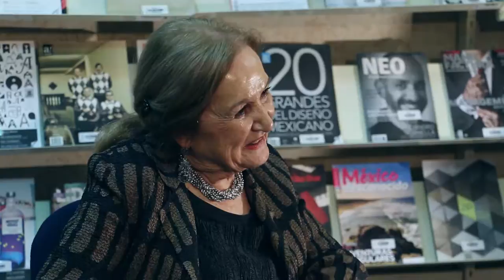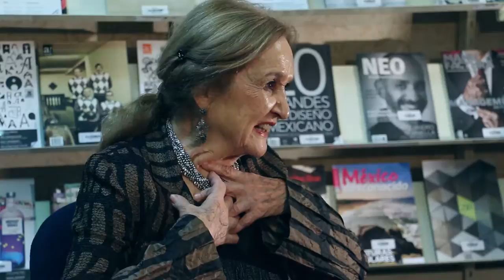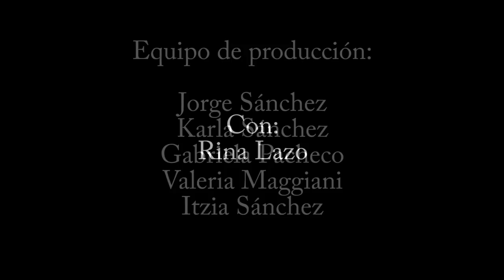RinaLazo Semana i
Entrevista grabado con muralista y miembro de Salón de la Plástica Mexicana Rina Lazo Wassem en el Tec de Monterrey, Campus Ciudad de México como parte de actividades de Semana i. Credito Jorge Sanchez, Karla Sanchez, Gabriela Pacheco, Valeria Maggiani y Itzia Sanchez